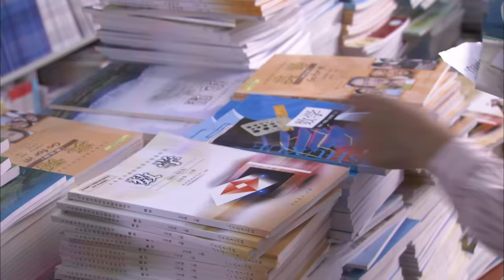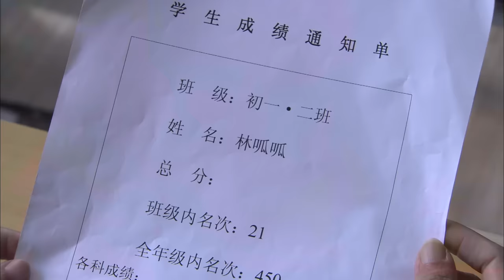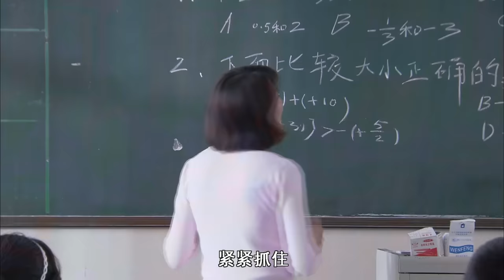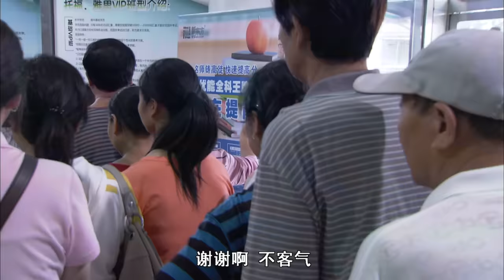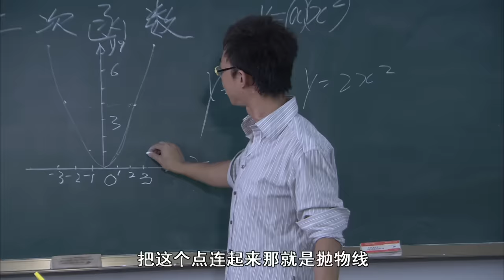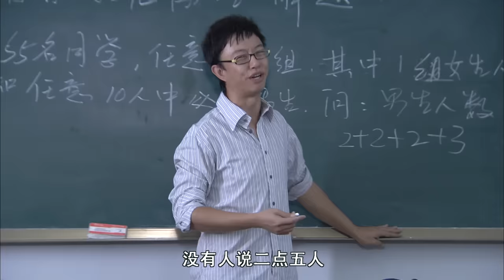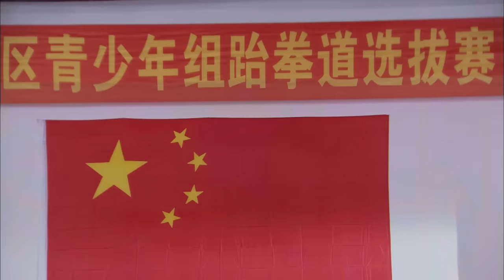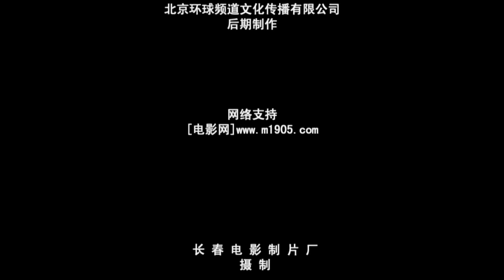《老妈你真烦》/ Annoying Mommy 孩子全面发展PK一技之长（ 宫筱轩 / 野口佳耶 ）| new movie 2021 | 最新电影2021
【内容简介】
初一学生林呱呱的母亲因望子成龙，拼命逼着林呱呱上各种课外补习班，导致学习成绩反而下降。为了赶上数学成绩，老妈有千方百计给呱呱报了奥数班，并且剥夺了呱呱的跆拳道班，呱呱快要疯了。终于被打离家出走。在路上，遇到同学青果的妈妈钱包被偷，呱呱与小偷拳脚相交，替青果妈妈追回了钱包，收到学校的表彰。老妈终于认识到孩子需要全面发展，单纯追求分数是不对的，并同意呱呱参加跆拳道比赛。在跆拳道比赛中，呱呱以坚强的意志，赢得了胜利。